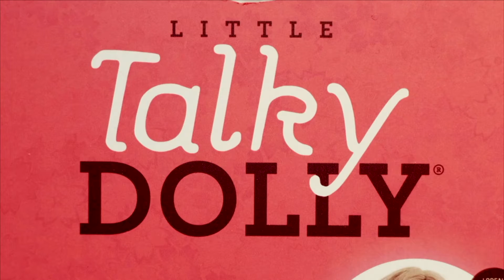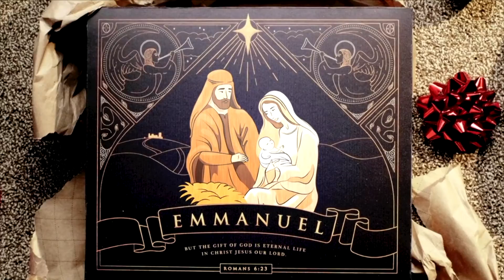Christmas Reflections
Welcome To Summit Church and Merry Christmas!

To learn more or to get connected please check out our

Speaker: Interim Pastor Clarence St. John